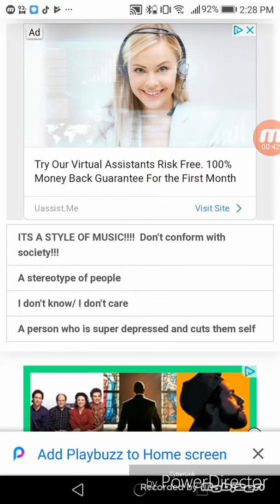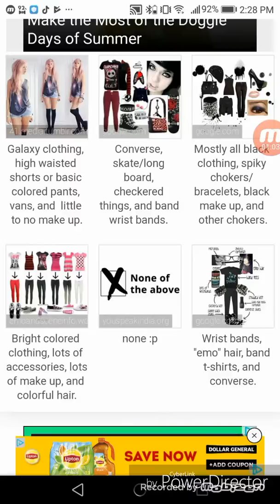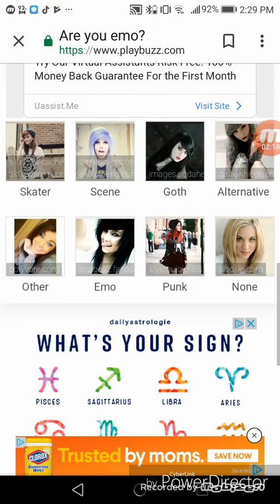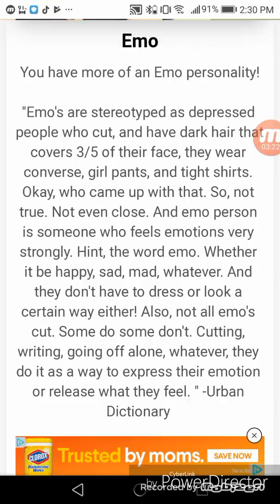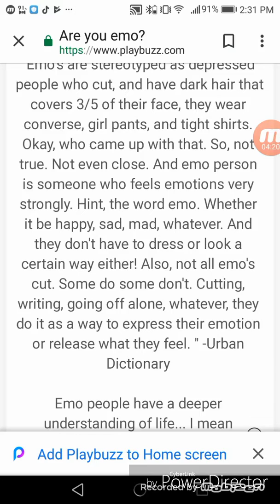People call me emo so I took a test to see if I really am.